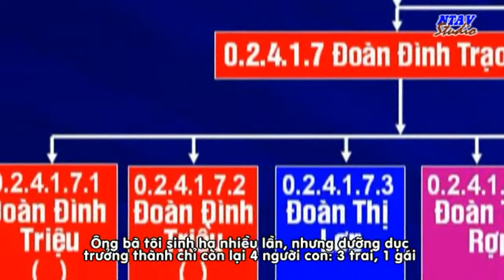Tháng Giêng ngày 11 (2011) - 3/5 (Ôn lại chuyện xưa)